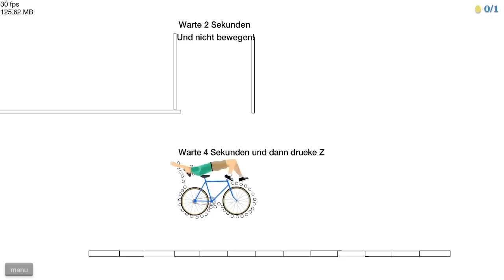HAPPY WHEELS ☆ 3 KETTENREAKTIONEN! ☆ Let's Play Happy Wheels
Zur YouTube-Playlist um keinen Part zu verpassen:
Spielbare Charaktere:

Helicopter Man
Wheelchair Guy
Segway Guy
Irresponsible Dad
Effective Shopper
Moped Couple
Lawnmower Man
Explorer Guy
Santa Claus
Pogostick Man
Irresponsible Mom